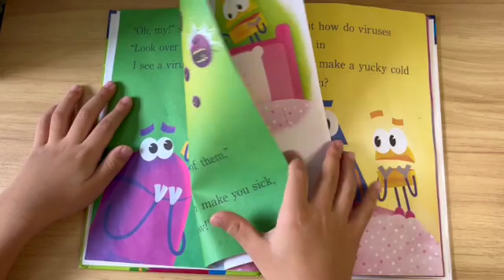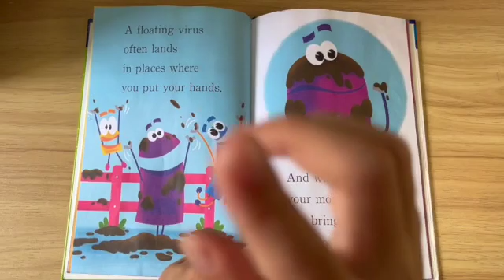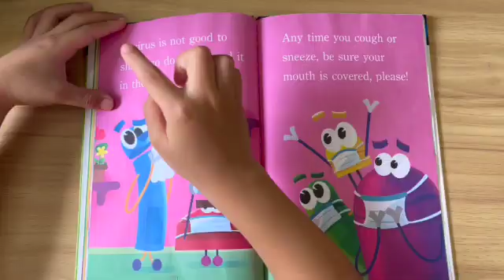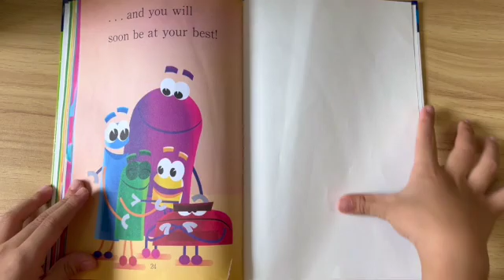READ WITH ME | STOP THAT VIRUS | STORYBOTS | Read Along | Toddler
Our book reading for today was done by our 5 year old kid. The book is a stage 2 reading book which discusses virus and ways on how to fight it. We picked this book as it is a lovely combination for early readers given the colourful illustrations, repetitive words and the Science facts that go along with it, perfect for our children's inquisitive minds.

Read along with us in this short video and let us know what other topics you want to be covered next.

Published by Random House NY. Story by Scott Emmons. Illustrations by Nikolas Illic